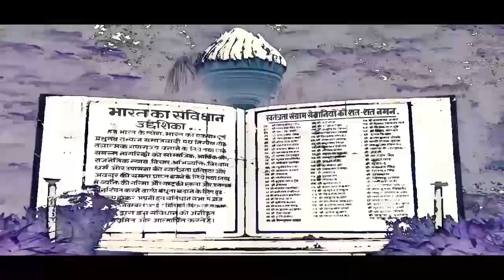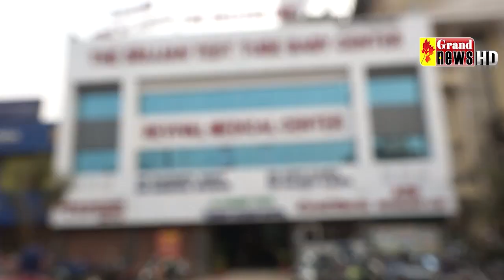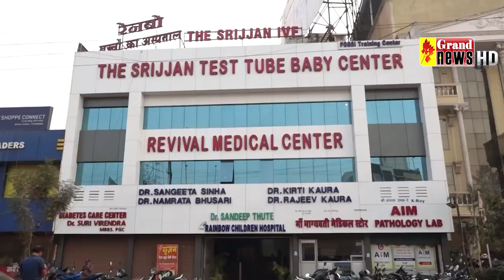GRAND NEWS BHILAI BULLETIN-11_NOVEMBER_2023